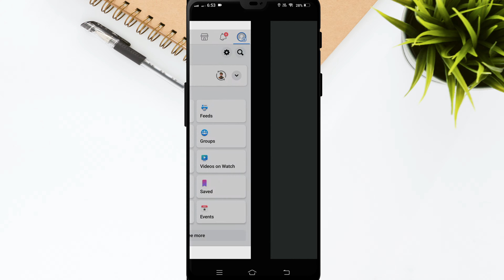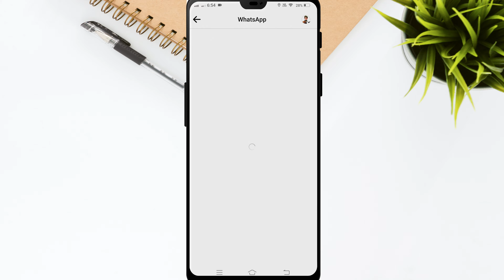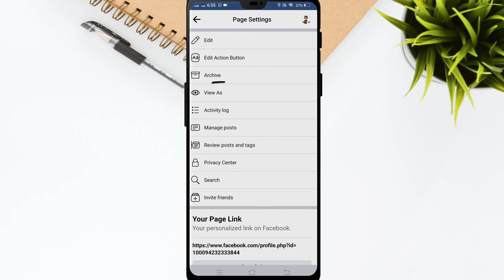How to Easily Add a WhatsApp Button on Your Facebook Page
Today we have learned how to add WhatsApp button on Facebook page in this video. If you want to add WhatsApp button to your Facebook page, then you can do it by watching this video.

Cover Topic:
1: how to add facebook page whatsapp
2: how to add whatsapp button on fb page
3: how to add a whatsapp button on facebook page